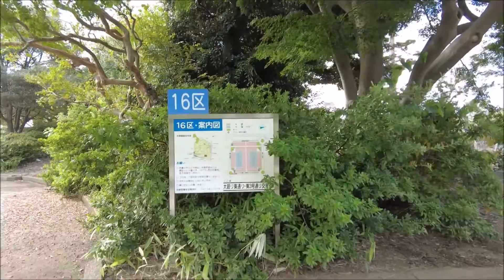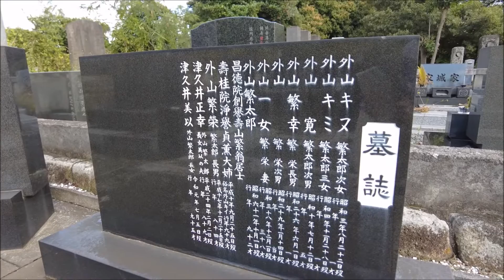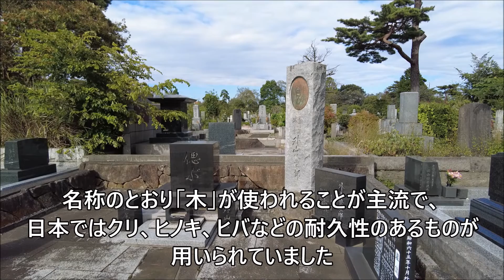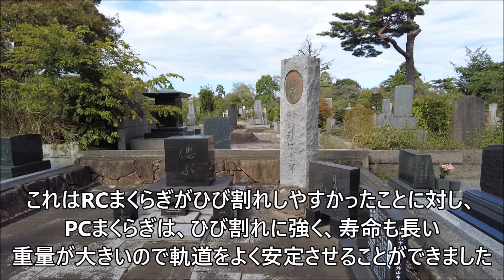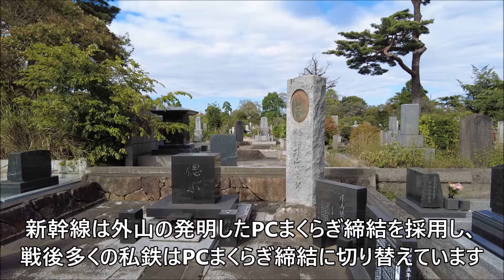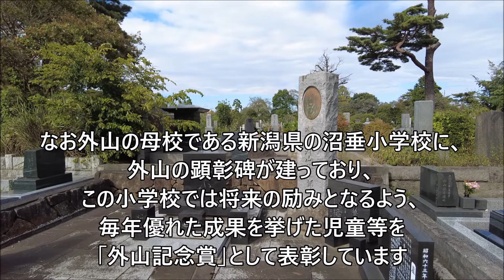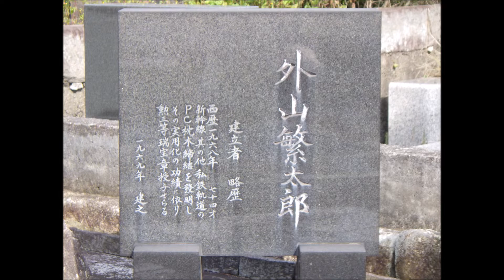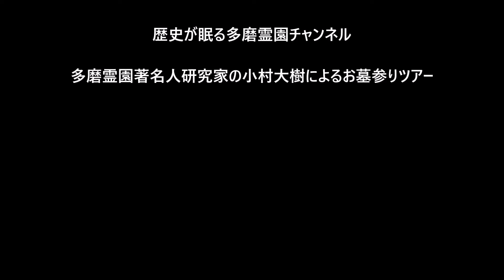第２５１回 新しい線路の開発 PCまくらぎ締結 発明者 外山繁太郎 お墓ツアー 鉄道軌道は木からコンクリートへ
外山繁太郎　とやま　しげたろう
1894(明治27)～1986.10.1(昭和61)
大正・昭和期の実業家、私鉄軌道「PCまくらぎ締結」発明者
新しい線路の開発　木からコンクリートへ